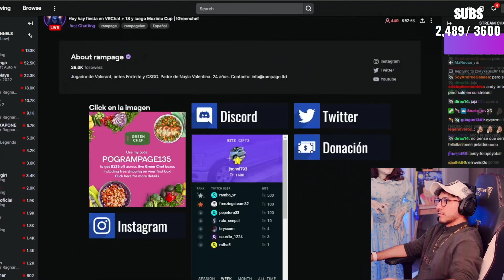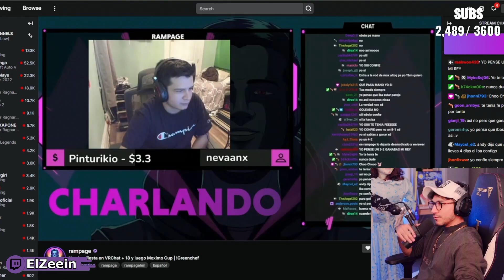Terrible declaraciones de Rampage ante el partido de FIFA